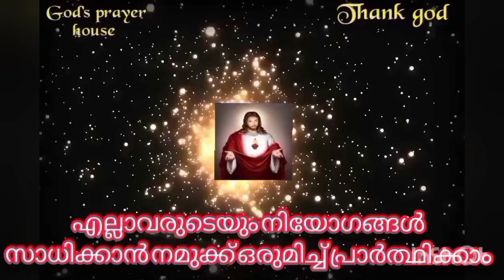മാർച്ച്‌ മാസത്തിലെ അടഞ്ഞുകിട്ടക്കുന്നഎല്ലാ അനുഗ്രഹങ്ങളെയും നേടി തരുന്ന അത്ഭുതപ്രാർത്ഥന 🔥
miracle prayer